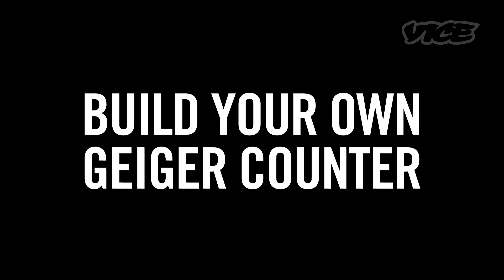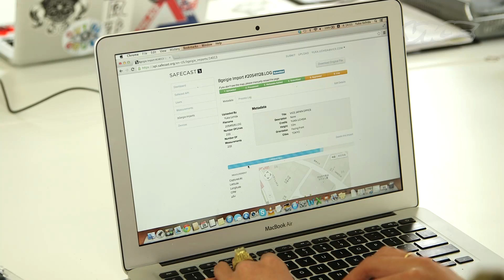世界中の放射線データを共有する機械 - Safecast: Build Your Own Geiger Counter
3.11以降、日本人にとって「放射能」という単語は無意識的に恐怖を駆り立てる言葉となっている。震災直後に各メディアが騒ぎ立て、誰もがどの情報を信頼していいのか分からない状況が長く続く中、一部のITやテクノロジー通が東京に集いSafecastを立ち上げた。

彼らは誰にでもアクセス可能な、信頼のおける放射能測定値を集計する為に、ガイガーカウンタを自作できるキットを編み出し、多くの人の手にその装置を渡らせることに成功した。いまや彼らの公開する情報はどの政府発表よりも精密なものとなっている。

今回VICEは東京で開かれた彼らのワークショップに参加し、その活動と理念に迫った。

Ever since the 3.11 earthquake and the disaster at Fukushima. People in Japan have rightfully become increasingly in need of transparent radiation data. Safecast is one group providing a solution to this. They have created  a global sensor and volunteer network for collecting and sharing radiation measurements, empowering people with data about their environment. They have also developed a consumer geiger kit that anyone can assemble and then use to publish radiation readings. We went to one of their workshops to build one for ourselves.